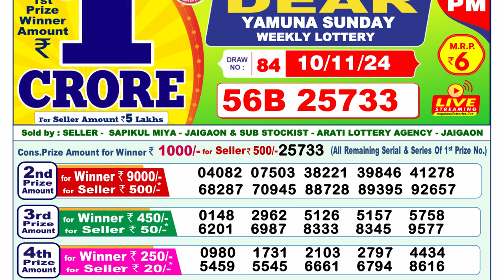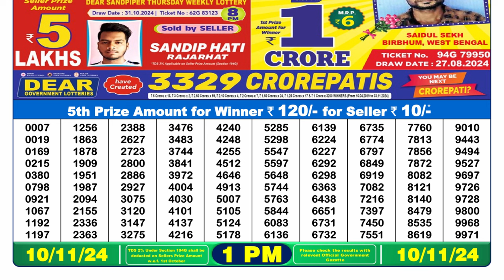Lottery Result Today 1pm 10.11.2024 | Official | Nagaland Lottery